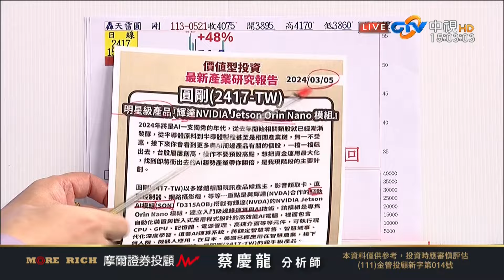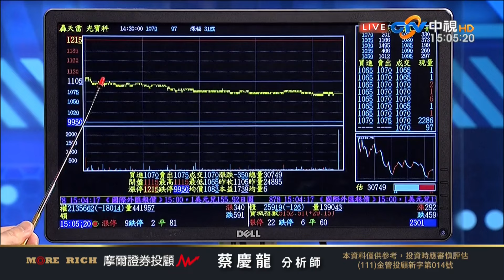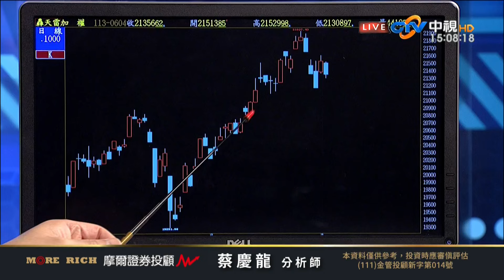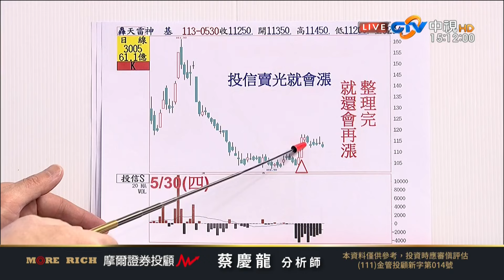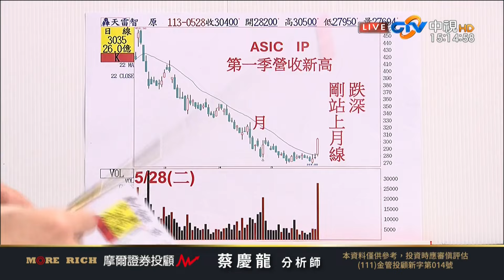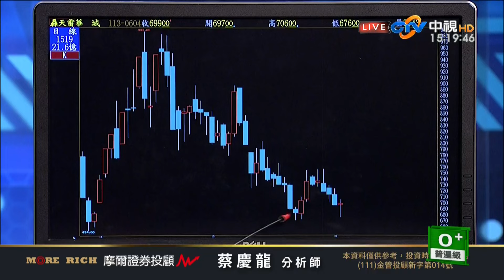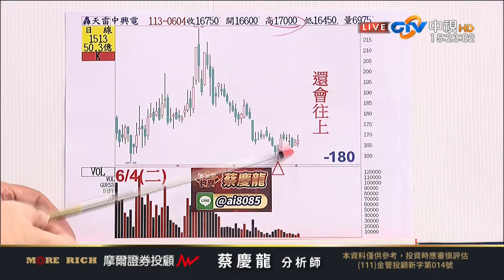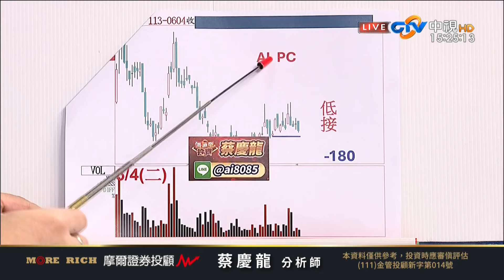中視【價值型投資】20240604 蔡慶龍：圓剛二天二根漲停累計88% 超標